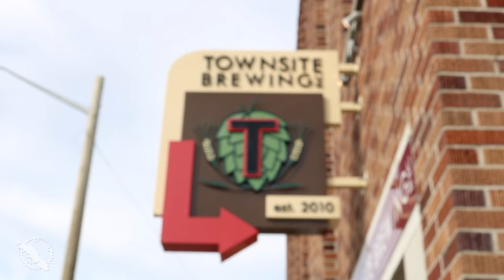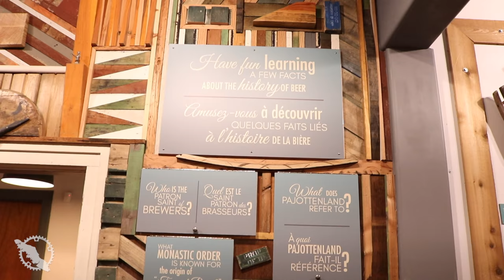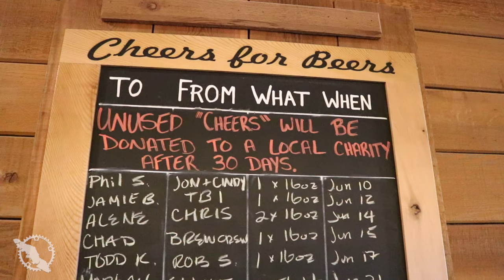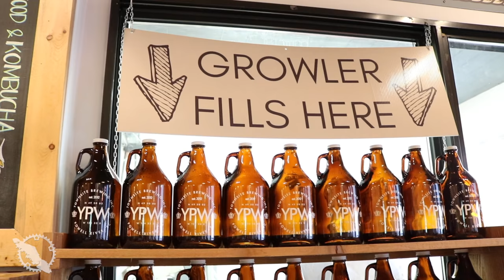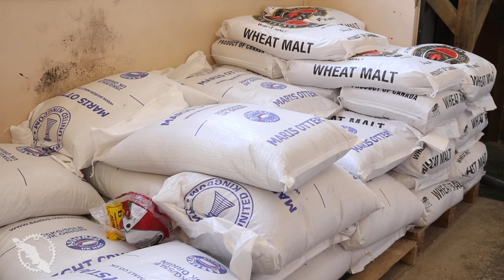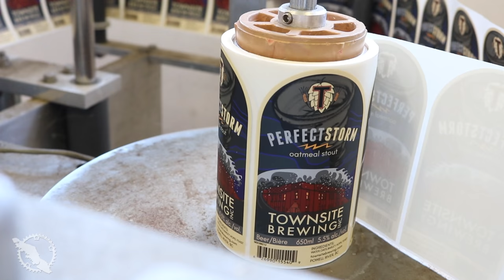Townsite Brewing - Craft Beer Showcase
A closer look at Townsite Brewing and the Powell River Cycling Association.  A perfect pairing of bikes and beer!

[Links]

[Socialize]